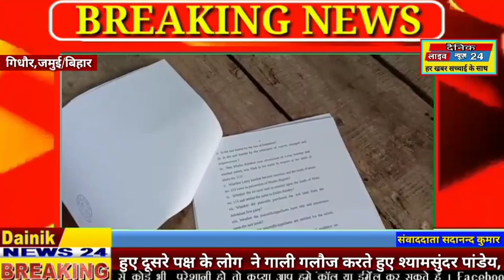सोनो प्रखंड के बलथर गांव में आपसी जमीन बिबाद का मामला सामने आया है।मामला यह है कि बलथर गांव के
जमुई से सदानन्द कुमार की रिपोर्ट

सोनो प्रखंड के  बलथर गांव में आपसी जमीन बिबाद का मामला सामने आया है।मामला यह है कि बलथर गांव के रतन पंडित पिता श्यामसुंदर पंडित,   ने बारिश होने के बाद अपने खेत मे काम करने  दोपहर में गया ।खेत का काम खत्म होने के बाद बह घर लौट रहा था इसी दौरान रास्ते मे ही इन लोग को दबंग गरी दिखाते हुए दूसरे पक्ष के लोग
ने गाली गलौज करते हुए श्यामसुंदर पांडेय,ने बोला कि सभी को जान से मार दो उसके साथ थे कैलाश पांडेय, विक्की पांडेय,अंगद पांडेय, और भी कई लोग मौजूद थे इनलोगों ने पंडित परिवार के सभी लोग के साथ बुरी तरह से मारपीट किया जिसमें पंडित परिवार के लोग का हाथ तोड़ दिया सर में गम्भीर चोट आई है सभी लोग जमुई सदर अस्पताल में भर्ती कराया गया है।
इस मामले को लेकर पहले भी आबेदन सोनो थाना को  दिया गया। सोनो पुलिस ने कार्य बाई करते हुए दो अपराधी को गिरफ्तार किया गया ।
यह मामला में पीड़िता पक्ष को न्यायालय से न्याय भी मिल चुका है।लेकिन दूसरे पक्ष के लोगों ने अपनी बहू बल से कछ जमीन पर कब्जा किये हुआ है।पीड़िता परिवार संख्या बल में उनलोग से कम है इसी का फायदा उठा रहा है।